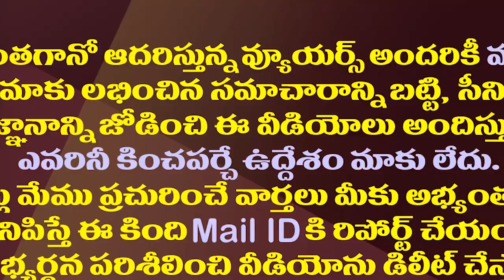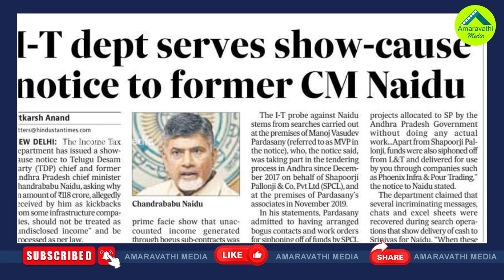చంద్రబాబు ఐటీ స్కాం..ఆ ఇద్దరూ విదేశాలకు పరార్| Chandrababu IT Scam Two Accuses Escape To Foreign